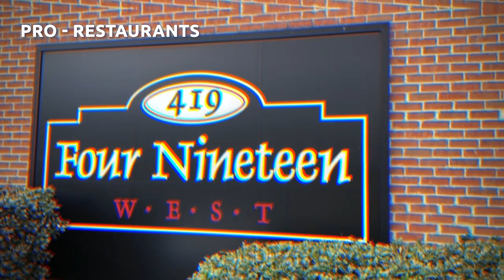Cave Spring Virginia Pros and Cons of Living in Cave Spring Virginia in 2020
Do you want to know the pros and cons of living in Cave Spring in 2020?

In today's video, we will walk you through the positives and negatives that Cave Spring residents may encounter. Whether you're visiting Cave Spring, planning on moving here, or already living in Cave Spring, this discussion will shed some light on the traits that make Cave Spring desirable to some, while not as excitable to others that are considering a move to the Roanoke Valley.

If you want a place that is very family-friendly and centrally located, you're in luck with Cave Spring. If you're a young professional looking for vibrant nightlife, maybe not so much. This video will discuss the various pros and cons of living in Cave Spring.

LICENSING
Licensed in the Commonwealth of Virginia:
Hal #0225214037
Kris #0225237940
Brokered by:
1320 Central Park Blvd Suite 200 Fredericksburg, VA 22401